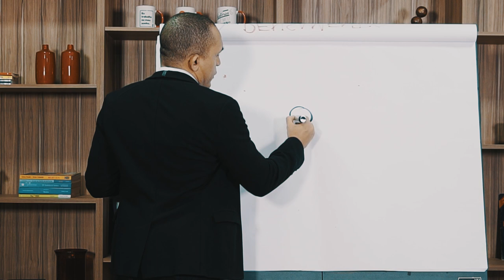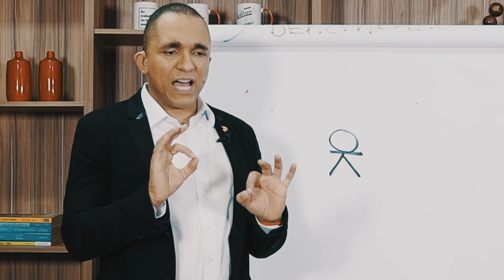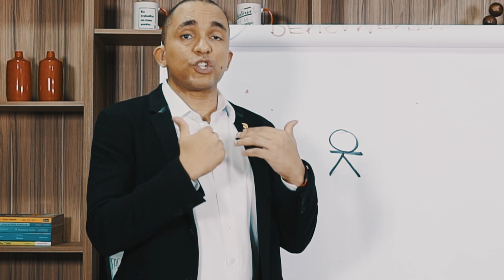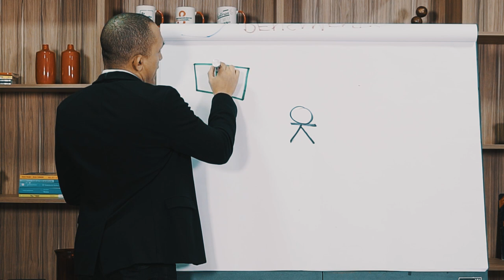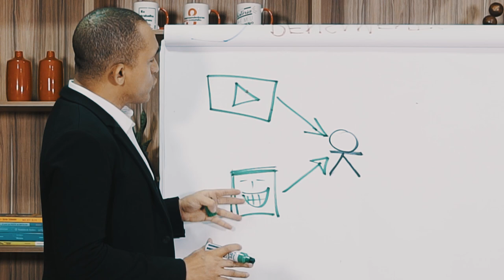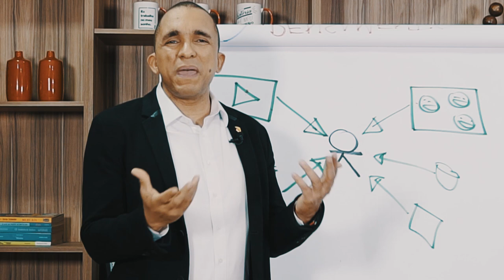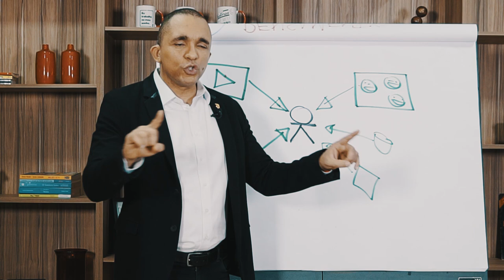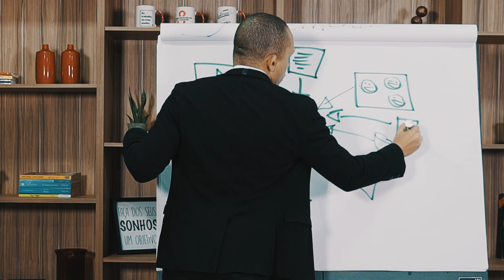Como criar um ambiente persuasivo